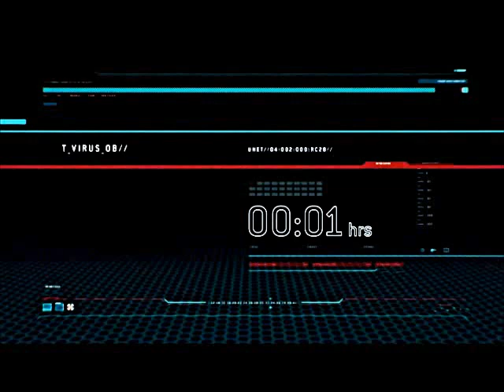Jugando Resident evil Operation Raccoon City Gameplay (Kyoniimura Part 1)